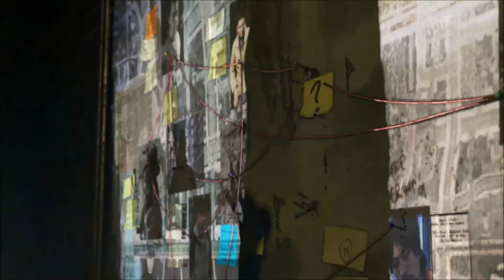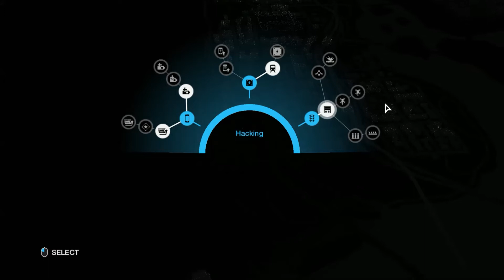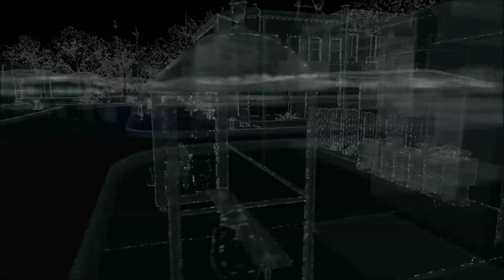Watch Dogs Let's Play Ep 2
Ep 2 of my Watch Dogs Let's Play series. Sit back and enjoy the ride, and thanks for coming by to watch. dogs. now let's play...